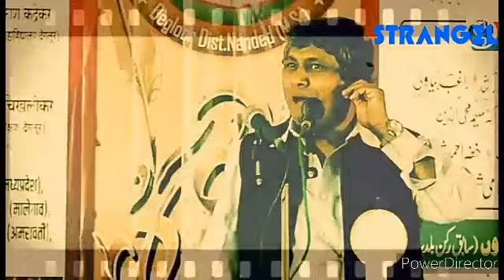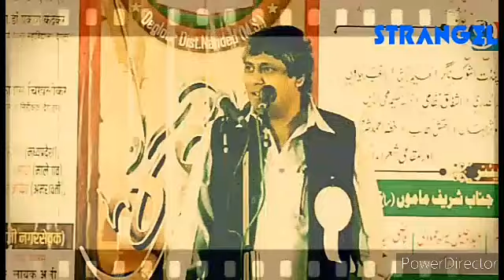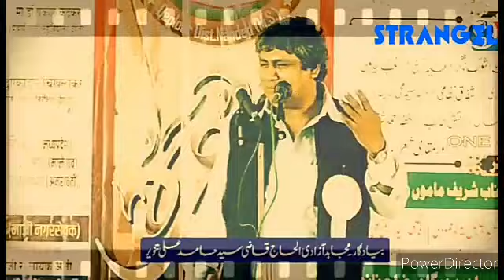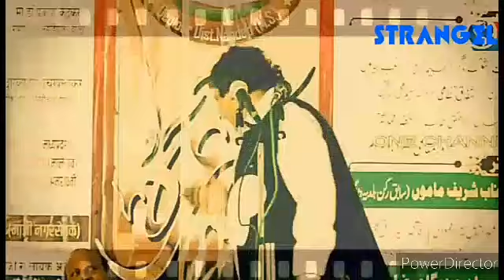Note par kabhi rabar nahi bandha || Full Mushayra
shakel aazmi note par kabhi rabar nahi bandha full broadcast khubsurat shayri